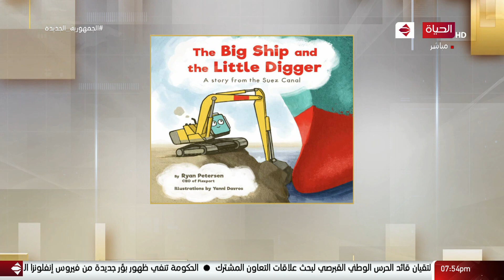الحياة اليوم - السفينة و الحفار الصغير .. مصر تلهم كاتبا عالميا بقصة للأطفال من قناة السويس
من حلقة بتاريخ : الأحد 6 يونيو 2021